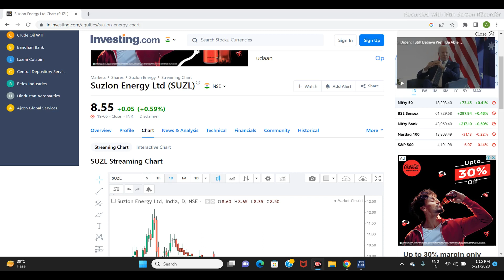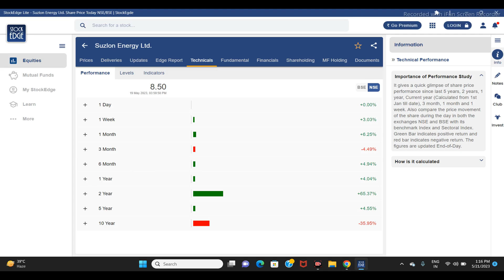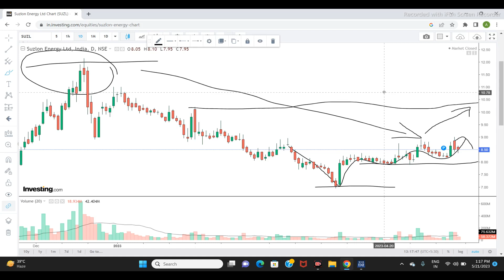SUZLON ENERGY LTD SHARE NEWS | NEXT TARGET | LATEST NEWS | STOCK ANALYSIS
SUZLON ENERGY
SUZLON
SUZLON ENERGY SHARE LATEST Target
digital marketing
FOREX trading